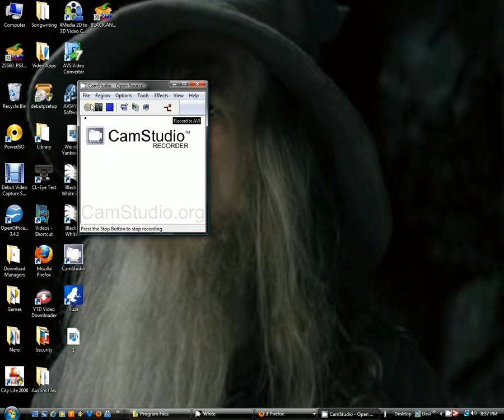Black & white 2 1000 man platoon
sorry for the skipping. any ways, i hacked a few game files to buy unlimited 100 set of soldiers and merged them together.! :D it isn't the best video on you tube obviously, but its just to show you what a 1000 man platoon looks like. please don't talk bad about this vid i already know it sucks.